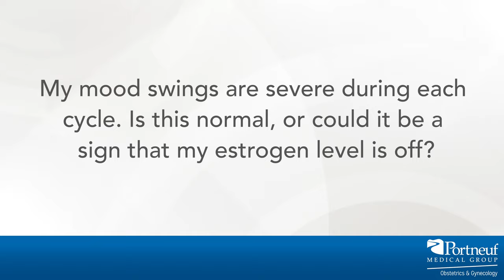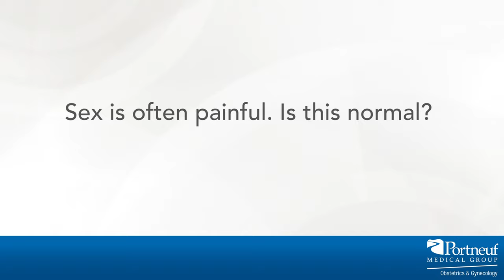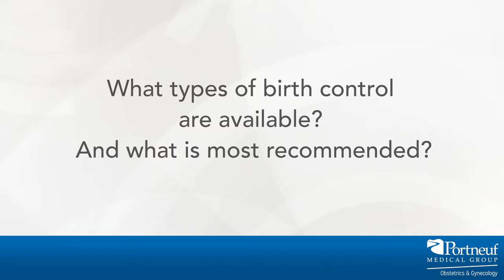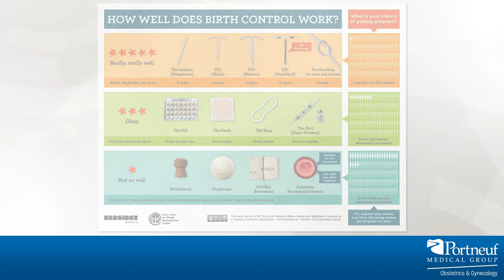Reproductive System & Birth Control with OB/GYN, Andrea DiMichele, MD